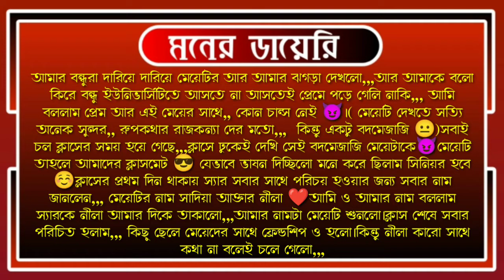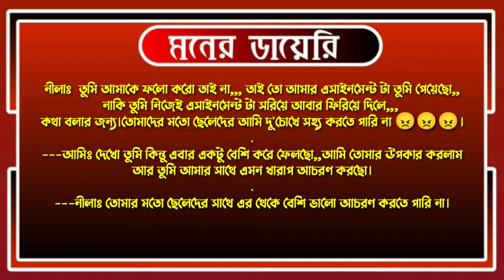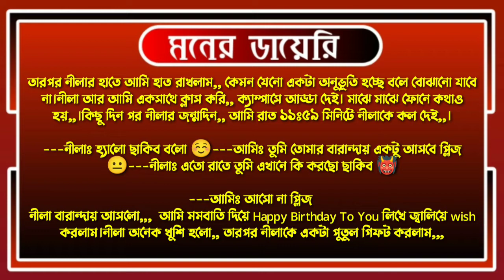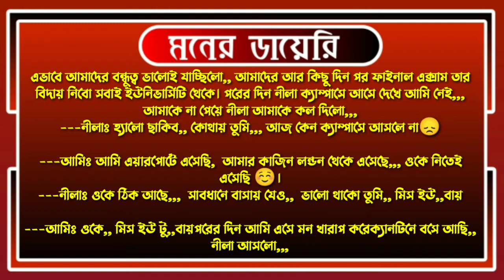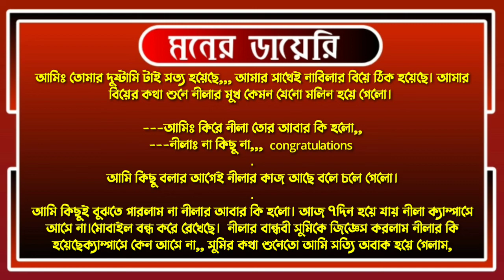অভিমানী ভালবাসা।।পর্ব-০১।। খুনসুটির ভালোবাসা।। ভয়েস-রাজ,মাফি,ফয়সাল//MoneR DairY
◾Voice :Raj , Mafi, Faysal,sotana ,Mito,

◾Script : collection

◾Script Edit :Papon hosen

◾Audio Mixing :papon hosen

◾Thumbnail Edit :papon hosen

◾Video Edit : papon Hosen